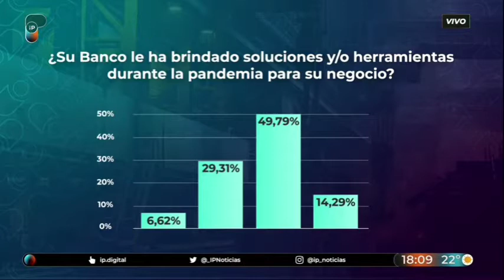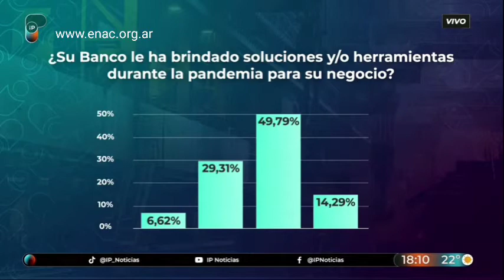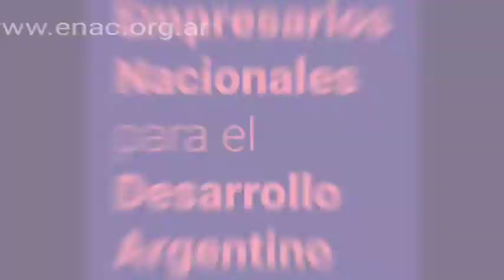50% de las pymes consideró que los bancos no aportaron soluciones durante la pandemia - Enac en IP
Entrevista a Hector Tripiciano Secretario General de la Asociacion de Empresarios Nacionales - ENAC - en IP Noticias sobre el plan de reactivación e inclusión financiera para las pymes.